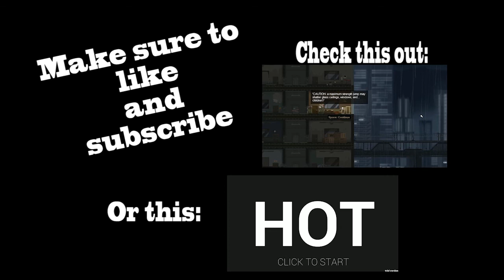IT BEGINS!- She Comes an RPG Horror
This game has to deal with the legend of Bloody Mary. It looks supe dupes cool and I'm really excited to play :D